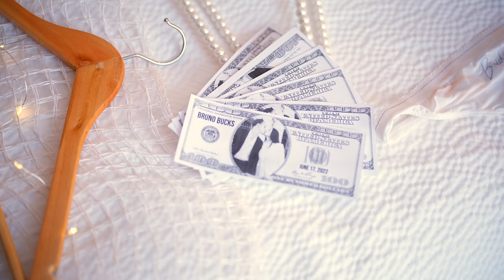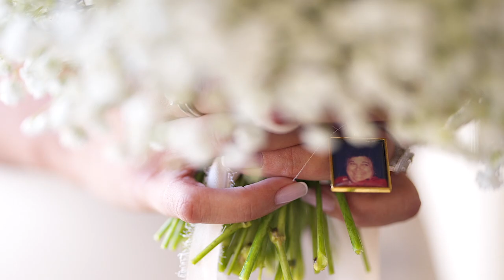"My Way" by Frank Sinatra (Andrey Solo Remix) - Lino & Ciara Wedding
Lino is a fan of Frank Sinatra, therefore Andrey Solo did a special edit suprise for the couple using "My Way" Soundtrack and mixed it with Epic soundtracks by Vince Cox.